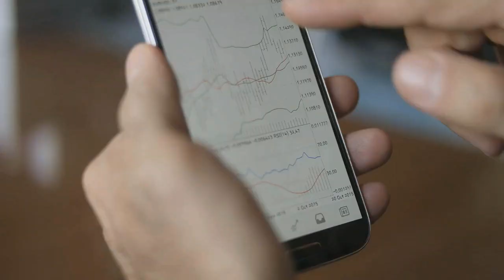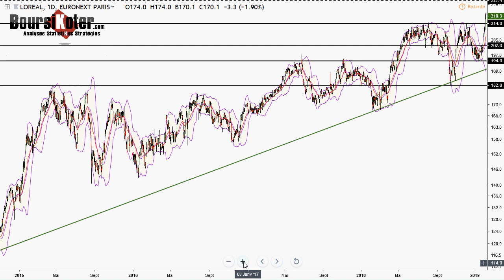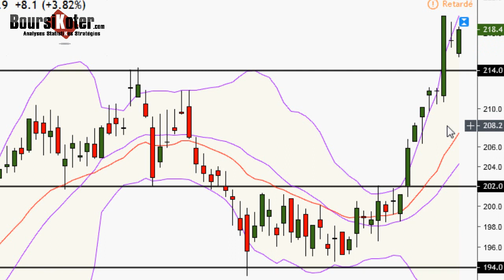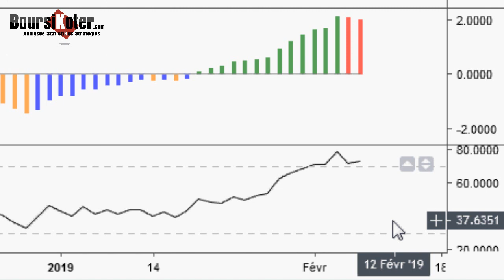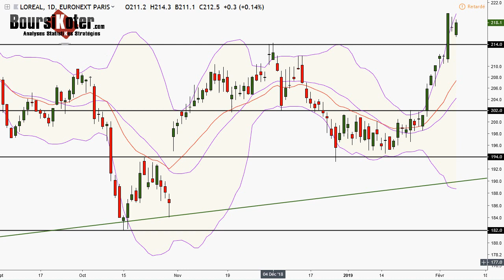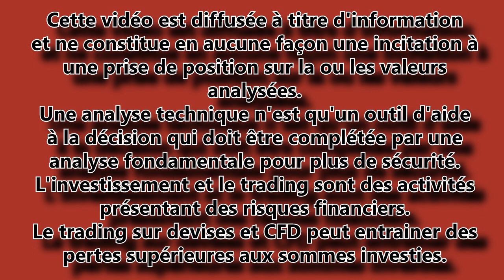Analyse technique action du titre l'oreal par boursikoter